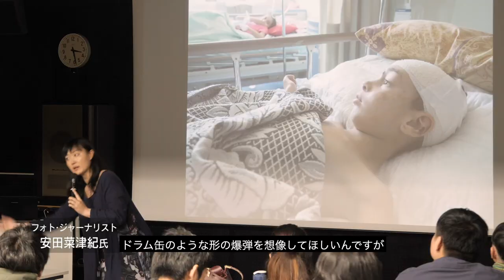日本映画大学｜「映画で学ぶ歴史と社会Ⅱ」にフォト・ジャーナリストの安田菜津紀氏が登壇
2020年1月10日、「映画で学ぶ歴史と社会Ⅱ（国際情勢）」（担当：熊岡路矢特任教授）で、フォト・ジャーナリストの安田菜津紀氏に特別講義をして頂きました。

【安田菜津紀氏　プロフィール】
1987年神奈川県生まれ。NPO法人Dialogue for People（ダイアローグフォーピープル/D4P）所属フォト・ジャーナリスト。同団体の副代表。

16歳のとき、「国境なき子どもたち」友情のレポーターとしてカンボジアで貧困にさらされる子どもたちを取材。現在、東南アジア、中東、アフリカ、日本国内で難民や貧困、災害の取材を進める。

東日本大震災以降は陸前高田市を中心に、被災地を記録し続けている。著書に『写真で伝える仕事―世界の子どもたちと向き合って―』（2017、日本写真企画）、他。上智大学卒。現在、TBSテレビ『サンデーモーニング』にコメンテーターとして出演中。